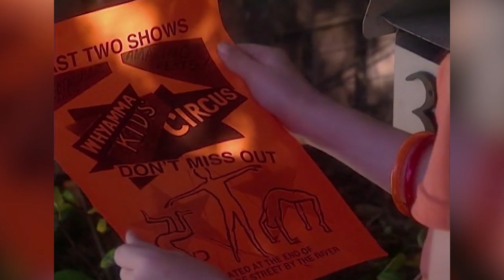From Big City To A Small Country Town | High Flyers S1 EP1 | Full Episodes | Totes Amaze ❤️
Siblings Luke and Phoebe move from the big city to a small country town with their mother, following their parents' divorce. Luke is reluctant to adapt to country life, and Phoebe tries to sway him by suggesting they go to see the local children's circus.